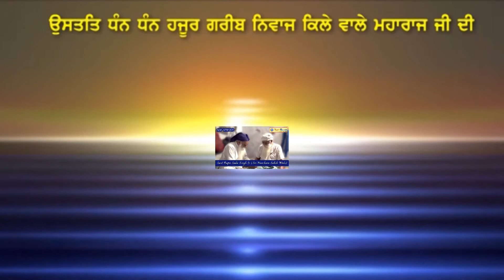Ustat Kile Wale Maharaj Ji Di by Bapu Sada Singh Ji (Naushere Sahib Wale)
The Neeldhari Panth is a group within the Sikh faith which was founded by His Holiness Sant Maharaj Harnam Singh Ji (Kile Wale) in the year 1966. This organisation begun in Kile Sahib, which is now in Pakistan; the organization shifted to Naushera Sahib in India, after the division of India and Pakistan took place in 1947. The word "Neela" in Punjabi means "Blue" and the word "dhari" means "to wear or adorn" so together the word "neeldhari" means "wearer of blue garment".
The requirement to wear blue was given by the founder of this panth, Sant Maharaj Kile Wale ji in October 1966. Since then all members of the Sangat (congregation) who are the followers of this sect must wear "Neela Kammarkassa" (blue waist band) and "Neela Chakuta" (blue turban) in addition to following the rules (Maryada) as set out by the founder.

Neeldharis (literally "those who wear a blue Turban") wear a free flowing blue turban called a chakuta and a blue Kamar Kassa (waist band/cummerbund) around their waist. They believe in, and bow to, the Shri Guru Granth Sahib first and then to their Sant Maharaj. They believe in strict vegetarianism and the preservation of their hair (as per the Rehat Maryada given by our 10th Guru, Sri Guru Gobind Singh ji), as do all the Neeldhari Sikhs even today, and they follow all the Gurus and Sant Maharaj.
Based on the Scriptures of the Living Guru the (SGGS) they give importance to the role that Sants play in our daily life. They hold that Sant Maharaj Kile Wale Ji, who dedicated his life to the Simran of Wahe Guru, was the leading, most prominent Saint of recent times.
The order, that all Sangats who were the followers of Neeldhari Sant must wear the neela (blue) items of banna (clothing) was given by His Holiness Garib Niwaz Sant Maharaj Kile Wale ji in October 1966.
“The Blue Colour signifies their believe in Peace and Non-Violence. The Chakuta (head dress) signifies a Child asking forgiveness from his Father, the Almighty Lord."

Bachan of Hazoor Garib Niwaz Kile Wale Maharaj Ji - Sant Harsharan Singh Ji (Baijnath Wale)